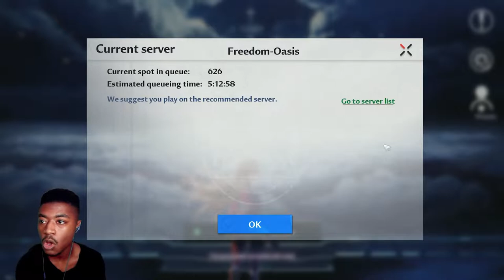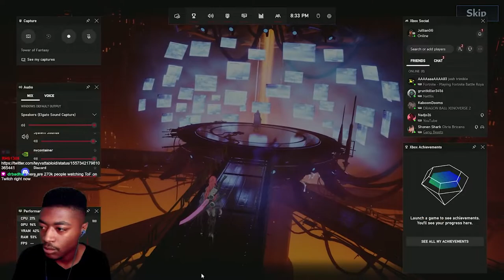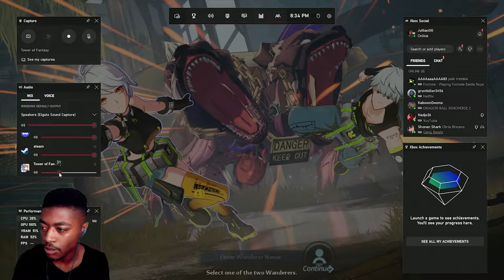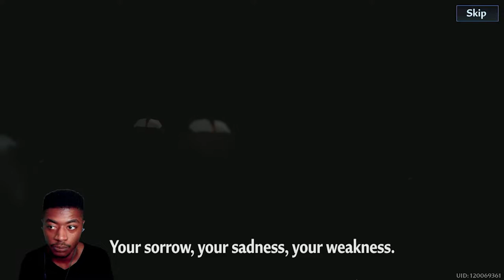GENSHIN PLAYER PLAYS TOWER OF FANTASY | First Impressions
LETS GOOOOO